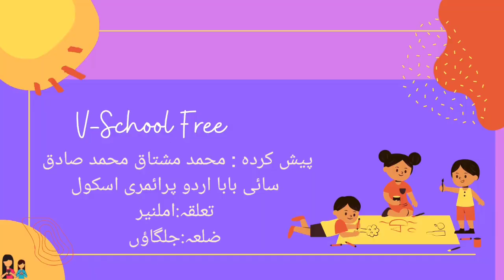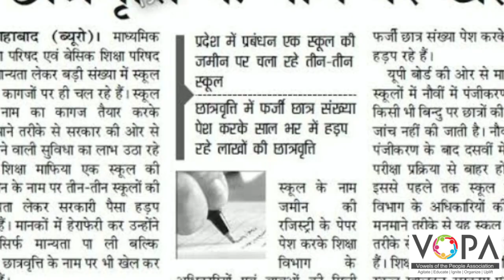3rd | Evs | Chap no.18 | میرا خاندان اور گھر | V3 | VSchool